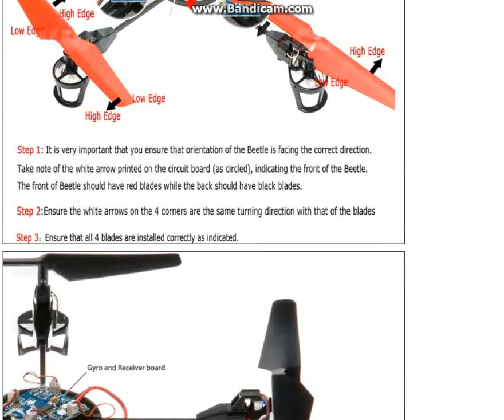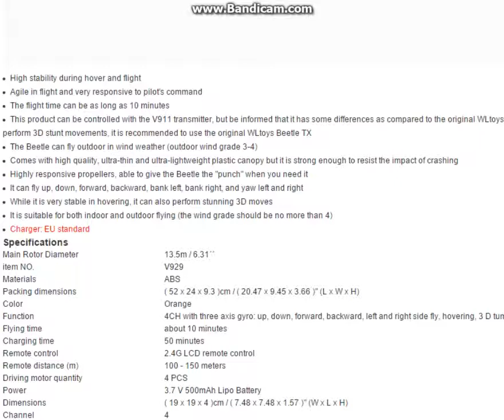Wltoys V929 2 4GHz 4 Channel 4 Axis RC Quadcopter UFO Orange EU